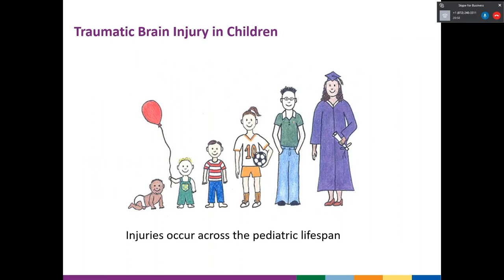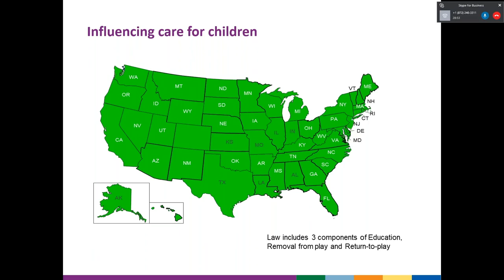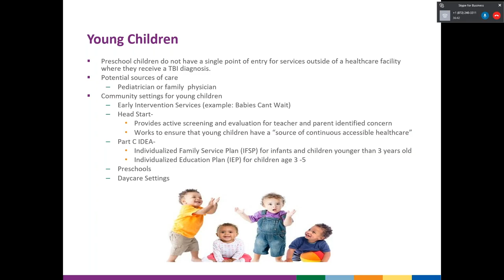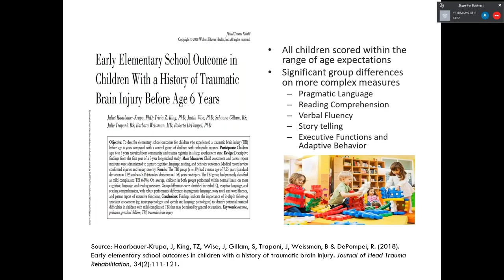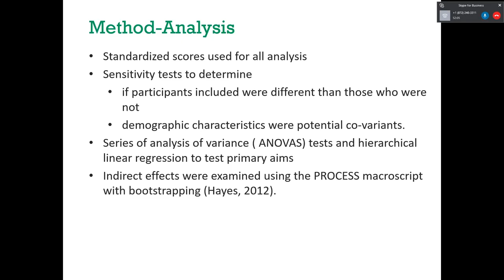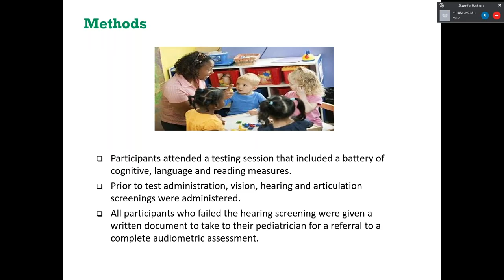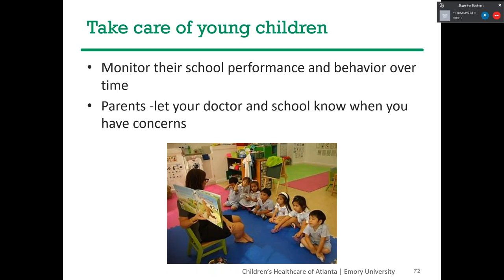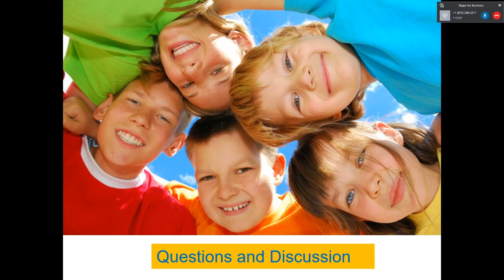Outcomes for Children with History of Traumatic Brain Injury before Age 6 Years - Julie Kruppa, PhD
After watching, follow the link below to take our survey. These surveys allow for us to curate more developed webinars, thank you for your participation.